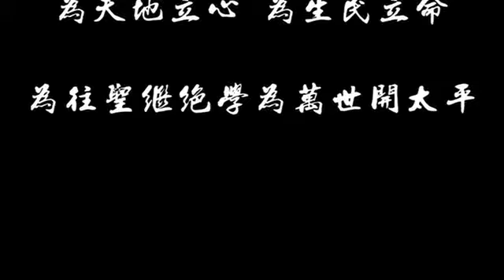”民弱则国强，民强则国若，有道之国务在弱民“，秦晖解释中国传统治国之道：辱弱贫愚，老百姓都是贱骨头！民不贵学,则愚,愚农不知不好学问则勿贱农,民愚则知可以王！